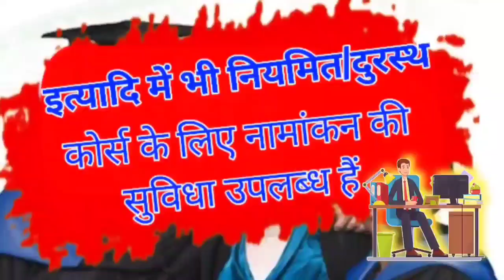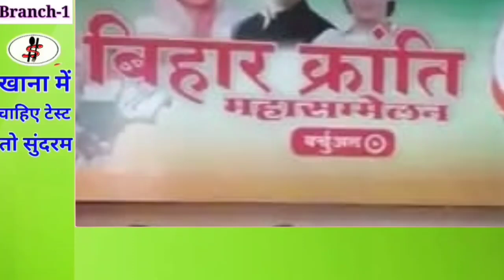बिहार की बड़ी खबरें एक साथ (24/09/2020)//GS_NEWS